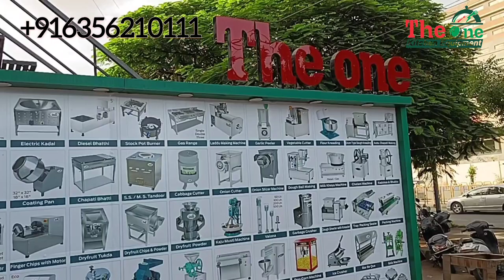Fafda Machine | Fafda Making Machin | Fafda Gathiya Machine | Farsan Machine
fafda making machine video,fafda machine for home,fafda banane ki machine,mini fafda machine,automatic fafda machine,namkeen making machine,farsan macking machine

we are manufacturer all type food processing machinery

fafda machine
namkeen machine
farsan machine
besan machine
aata machine
flour mixing machine
all food processing machinery

FAFDA GATHIYA MACHINE
MOTOR : 0.5HP
SIZE (L*W*H) : 18X12X20
WEIGHT : 27 kg
CAPACITY P/H. : 55 - 70 KG

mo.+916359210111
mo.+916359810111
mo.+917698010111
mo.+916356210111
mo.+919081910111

reviews  ⭐⭐⭐⭐⭐ PLZZZ

📍LOCATION
The One Kitchen Equipment